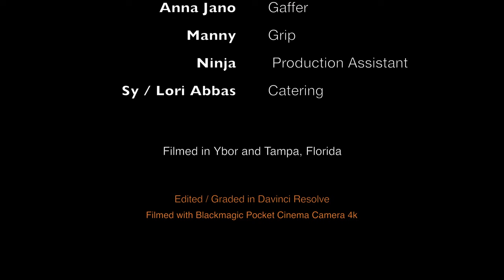Face of Dark | Suspense Short Film | BMPCC4K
Ming presents Face of Dark, starring Ninja and Manny with Ray Purcell and Sy Abbas. Suspense / Action short film series. This is episode 1. Filmed on the Blackmagic Pocket Cinema 4K.

Be sure to go to Corejkd.com for our other videos and sign up for our Core JKD newsletter.

Get Free Updates And Current Blog Articles On Self Defense And Training From The Core JKD